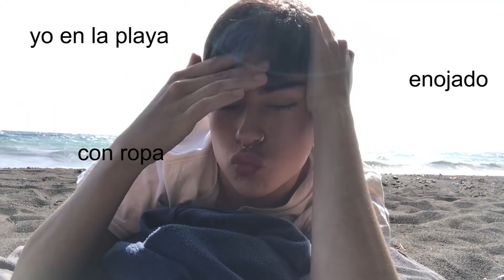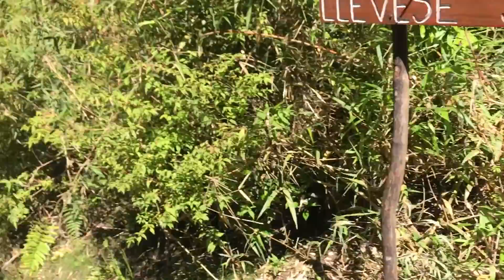me fui de vacaciones PARTEEE 2😎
ola gracias x ver los tkm, gracias x tanto pperdon x tan poco

                         (trabajos, colaboraciones, idk) 🐍
                                147.800🥰